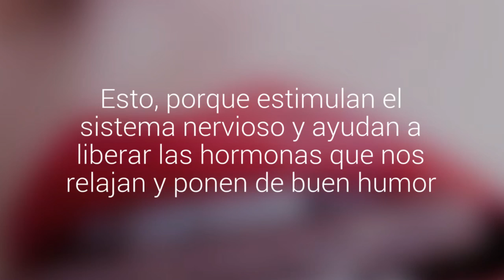Siete alimentos que te harán sentir mucho más feliz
Son comestibles que desencadenan reacciones químicas que en el cuerpo generan sensaciones gratas. Esto, porque estimulan el sistema nervioso y ayudan a liberar las hormonas que nos relajan y ponen de buen humor.